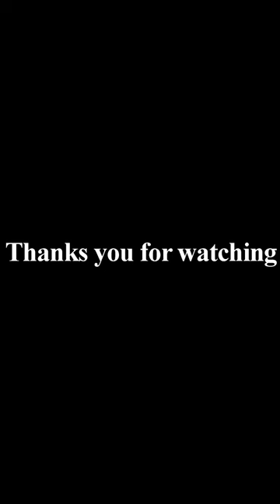Man catches eel in ice bucket for cutting cooking eat.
We make videos for the benefit of everyone to watch, entertain, research and study for the benefit.